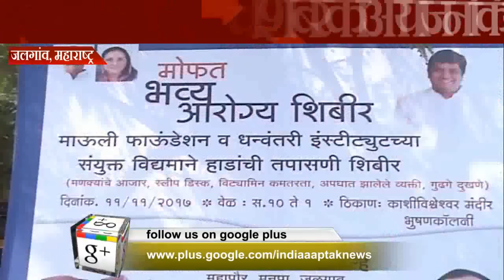बढ़ती उम्र में जोड़ो के दर्द, उठने बैठने में परेशानी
बढ़ती उम्र में जोड़ो के दर्द, उठने बैठने में परेशानी और भी अनेको समस्याओ से लोग परेशान होते है , इन सब बातो के मद्देनज़र जलगांव के माउली  फाउंडेशन,धन्वन्तरी इंडस्ट्रीज एवं एलके फाउंडेशन की और से शनिवार को एक आरोग्य जांच शिबिर का आयोजन किया गया था !
जलगांव के भूषण कॉलोनी में आयोजित इस शिबिर का उद्घाटन जलगांव शहर के महापौर ललित कोल्हे के हाथो से किया गया !
इस दौरान वहाँ बड़ी संख्या में ज़रूरतमंदो ने शिबिर का लाभ लिया , जिसमे हड्डी से जुडी बीमारिया प्रमुखता से देखि गयी साथ ही विटामिन की कमियों की भी जाँच डॉक्टरों द्वारा की गयी !

खास कर बढ़ती उम्र में जोड़ो के दर्द , घुटनो के दर्द की जाँच के लिए लोग वहां उपस्थित थे और डॉक्टरों की जांच से संतुष्ट भी !

इस कार्यक्रम के आयोजन के लिए माउली फाउंडेशन के संस्थापक  सुनील पाटिल , धन्वन्तरि इंस्टिट्यूट के संचालक अविनाश सावले , डॉक्टर संजय पाटिल ने खास मेहनत की तथा सहयोग दिया !